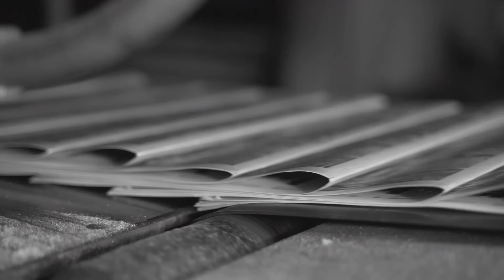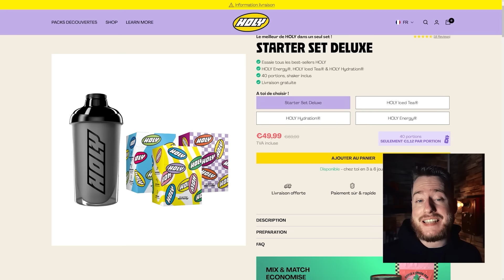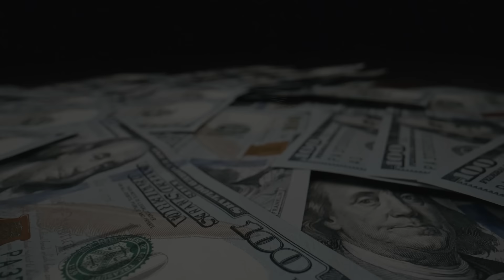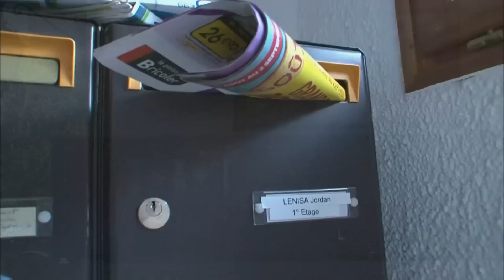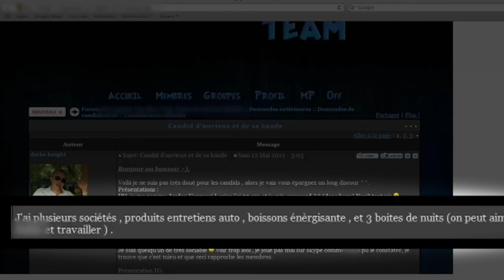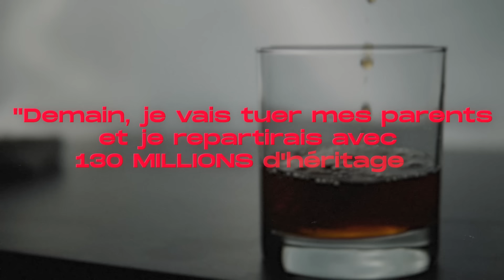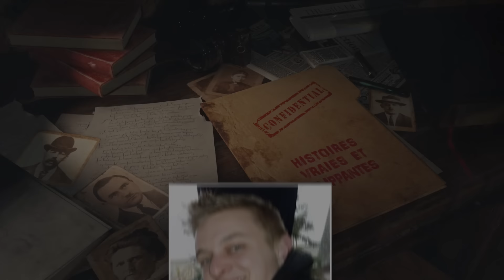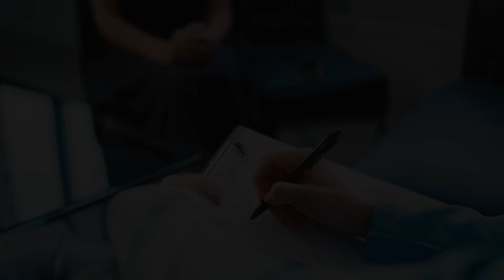l'ADO FRANÇAIS qui a commis l'HORREUR sur sa FAMILLE : Le cas JORDAN LENISA (HVF)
Découvrez HOLY, mon partenaire ! - Des boissons énergisantes saines, et des Ice tea, sans sucres aux goûts et arômes naturels. Utilisez mon code "McSkyz" pour -10% et "McSkyz5" pour -5€ lors de votre 1ère commande !

Juillet 2012, Jordan Lenisa décide de commette l'irréparable à Bozel. Mais pourquoi ?

Vidéo montée par Chris Mntr // Illustration Joshua Fortier // Miniature TismaCreate

00:00 INTRO
1:43 SPONSO
2:48 L’HORREUR EN MONTAGNE
13:22 LES SECRETS DES LENISA
24:41 LE DÉROULÉ DES FAITS
28:38 COUPABLE OU NON RESPONSABLE ?